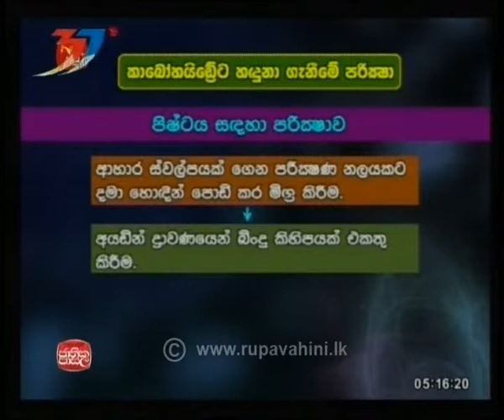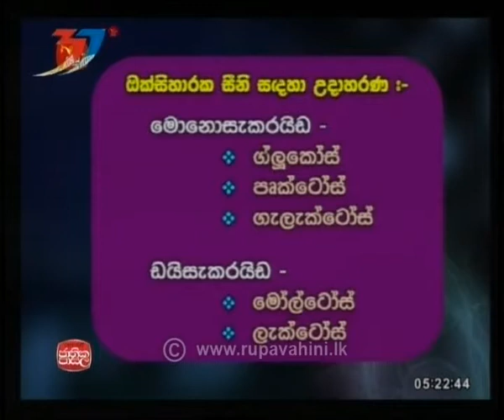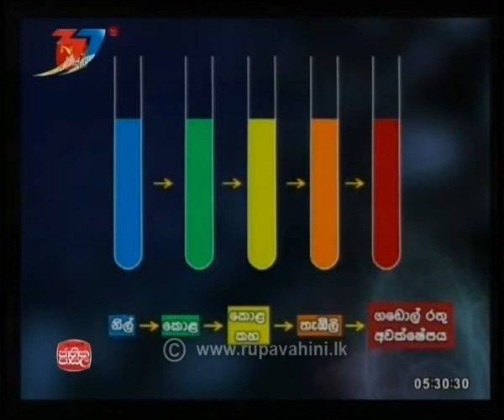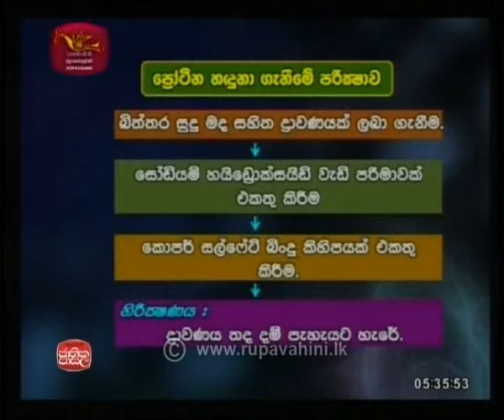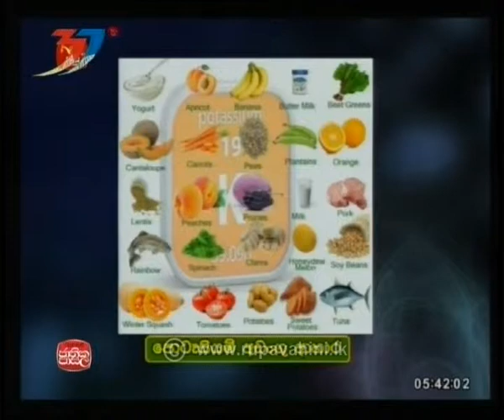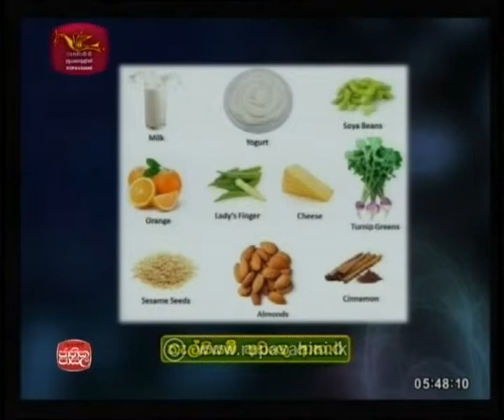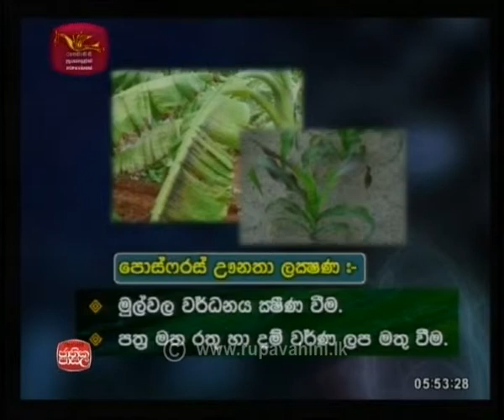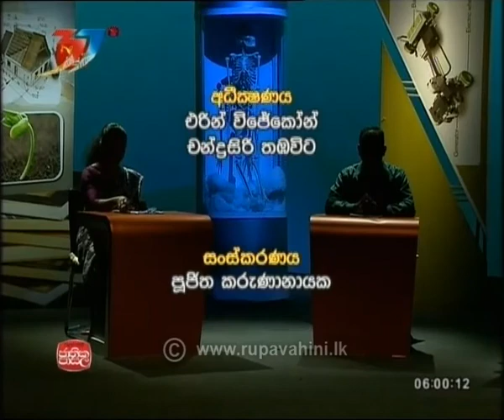2019-03-06 Science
Jathikapasala, Science,  Adyapana Sathkaraya